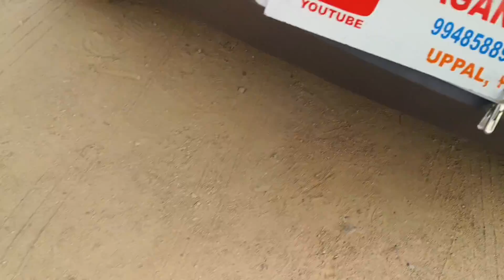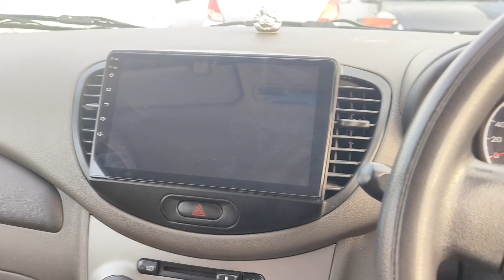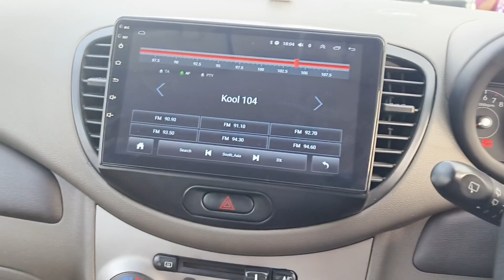2013 i10 sports sale 9948588921